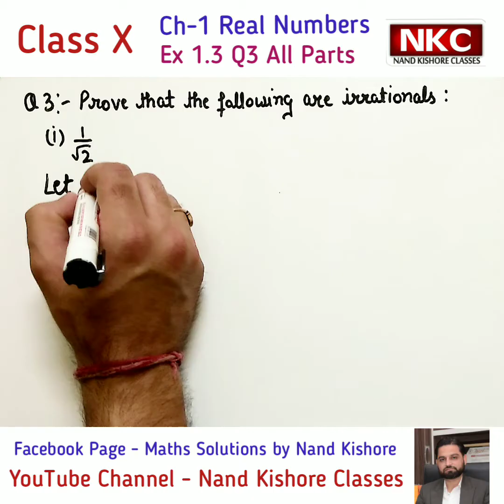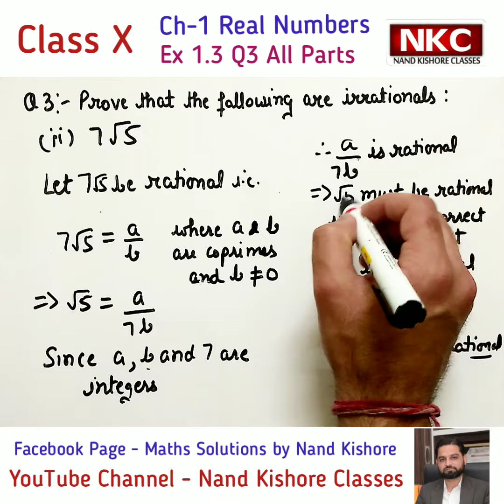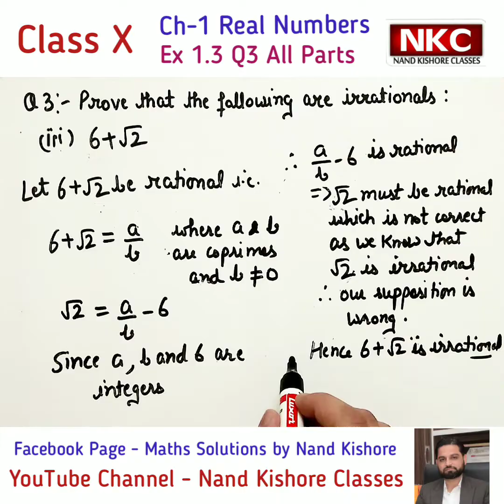Class 10 Maths Ex 1.3 Q3 All Parts Ch-1 Real Numbers | How to prove irrational - 1/√2, 7√5 & 6 + √2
In this Lecture,  1/√2, 7√5 & 6 + √2 are proved irrational.
Class X
Maths NCERT
Ch-1 Real Numbers
Ex 1.3 Q3 All Parts